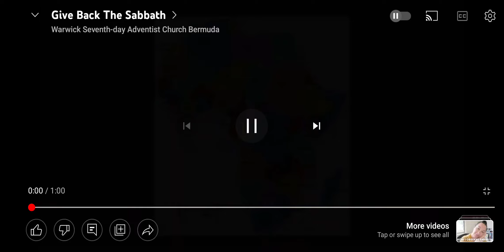7th day Sabbath stolen from Africa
Ethiopia and many African tribes still keep the true 7th day Sabbath.  God gave the Sabbath in creation.

Hebrews 4

4 Let us therefore fear, lest, a promise being left us of entering into his rest, any of you should seem to come short of it.

2 For unto us was the gospel preached, as well as unto them: but the word preached did not profit them, not being mixed with faith in them that heard it.

3 For we which have believed do enter into rest, as he said, As I have sworn in my wrath, if they shall enter into my rest: although the works were finished from the foundation of the world.

4 For he spake in a certain place of the seventh day on this wise, And God did rest the seventh day from all his works.

5 And in this place again, If they shall enter into my rest.

6 Seeing therefore it remaineth that some must enter therein, and they to whom it was first preached entered not in because of unbelief:

7 Again, he limiteth a certain day, saying in David, To day, after so long a time; as it is said, To day if ye will hear his voice, harden not your hearts.

8 For if Jesus had given them rest, then would he not afterward have spoken of another day.

9 There remaineth therefore a rest to the people of God.

10 For he that is entered into his rest, he also hath ceased from his own works, as God did from his.